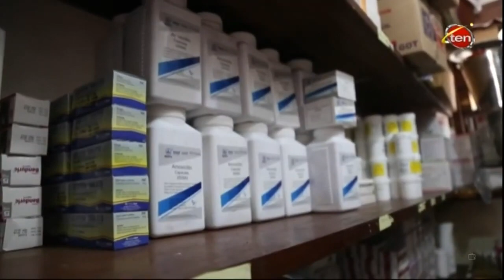MAGUFULI AMLIPUA TUNDU LISSU SINGIDA, "NAMPENDA SINA TATIZO NAE NITAMPA KAZI SERIKALINI NDOGO NDOGO"